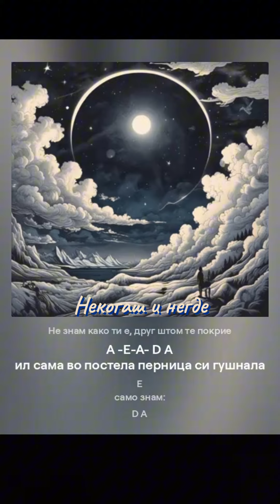Nekogaš i negde (sun mix)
Makedonska pošularna hot muzika

Nekogaš i negde original pesna na Vlado Janevski

sun mix aranžman na petersun vibrations